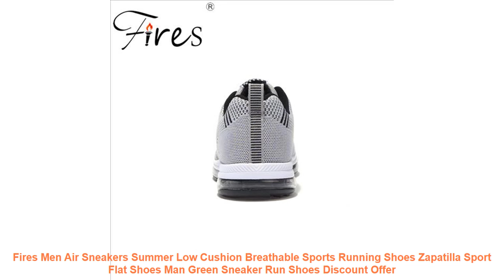Fires Men Air Sneakers Summer Low Cushion Breathable Sports Running Sh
Similar RunningShoes Products

• 2017 Summer running Shoes Men Breathable mesh sport sneakers Mesh Shoes Man lace up Platform super light non slip walking shoes =

• 2019 genuine leather small shoes cowhide male child teenage sport running shoes =

• Tfsland Men Women Desert Digital Camouflage Military Shoes Breathable Soft Canvas Shoes Zapatillas Hombre Running Shoes Sneakers =

• New onemix Breathable Mesh Running Shoes for Women Knit light Lady Trainers Walking Outdoor Sport Comfortable sneakers =

• 2017 new men running sneakers breathable Superelastic jogging lightweight masculino esportivo mens sports free run arena shoes =

Related Men's  Running Shoes Videos :

• Fires Sports Shoes Mens Summer Cushioning Outdoor Breathable Sport Running Shoes Zapatilla Flat Brand Run Sneaker Training Shoes =
• 2019 New Children shoes boys sneakers girls sport shoes size 26-39 child leisure trainers casual breathable kids running shoes =
• ONEMIX 2018 Women Running Shoes Light Sneakers Breathable Mesh Ladys Sport Sneakers Comfortable Outdoor Walking Shoes size 36-40 =
• Summer pu upper sport outdoor Shoes for men Lightweight walking sneakers leopard print soft lace up Breathable running shoes =